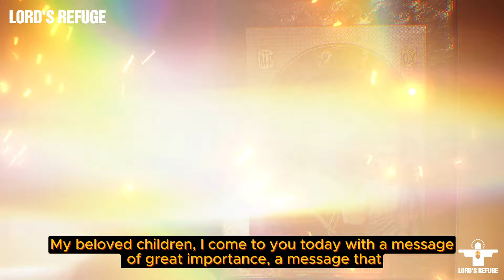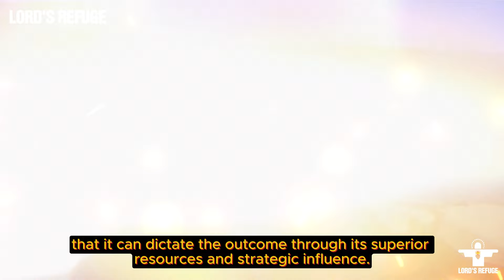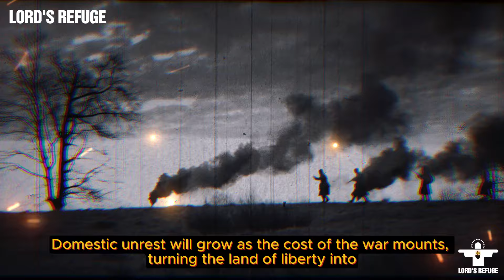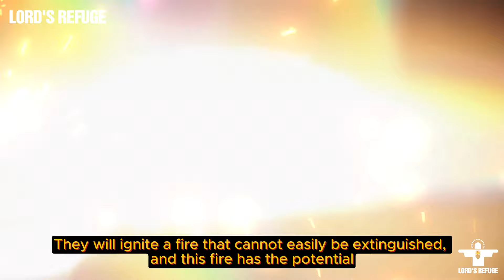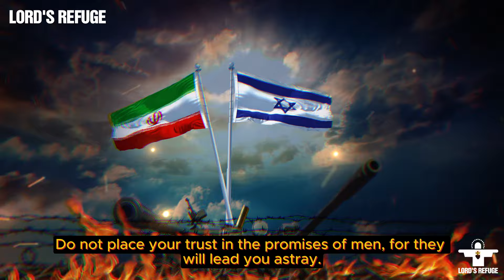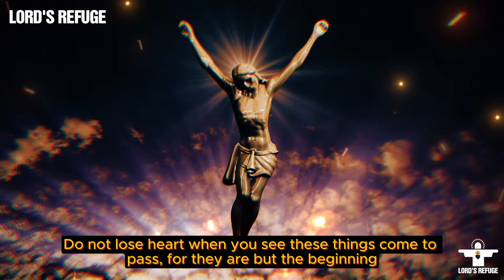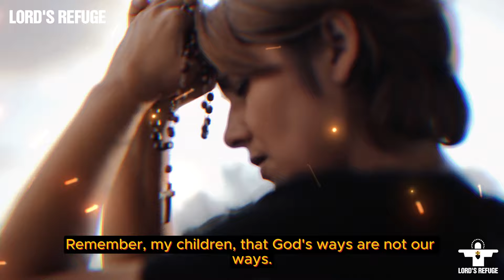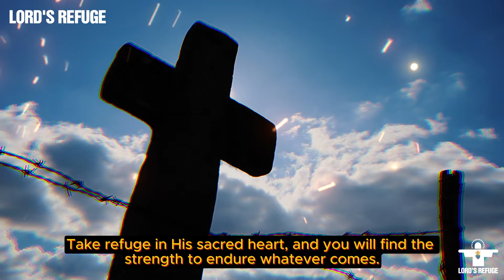Luz de Maria - Missiles Will Rain Down on Israel Again, 3 New Nations Escalate Tension To Highest!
Brothers and sisters, in this urgent message from Our Lady to Luz de Maria, we are called to prepare our hearts and souls for the turbulent times ahead. The prophecy reveals a global conflict that threatens to escalate, pushing humanity to the brink of destruction. As tensions rise and violence spreads, the Blessed Mother urges us to trust in God's mercy and remain steadfast in our faith. This is not a message of fear, but of hope and spiritual preparation. Though the world may face great trials, God's divine plan will ultimately prevail. Stay close to Him in prayer, and let His peace guide you through the storm